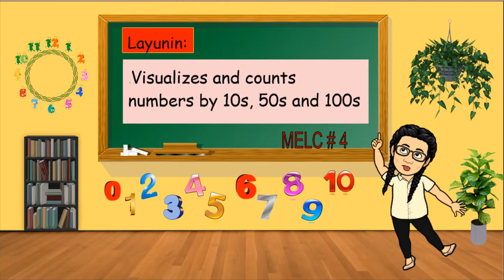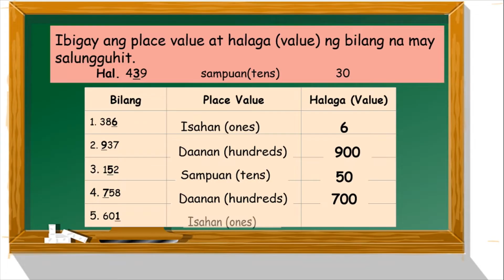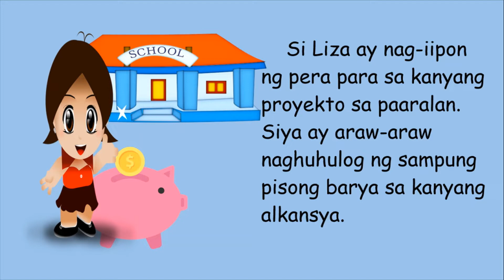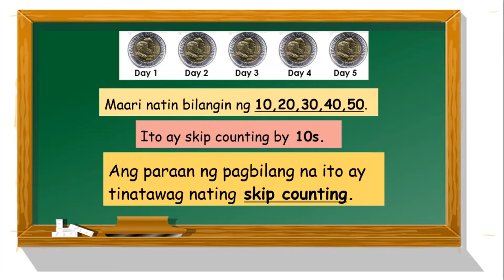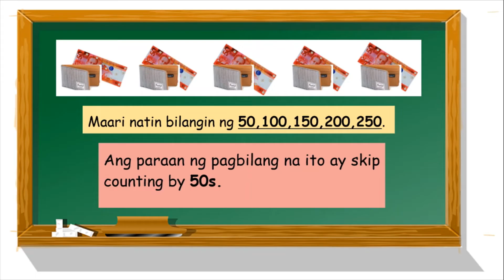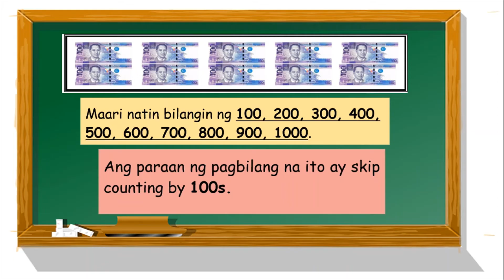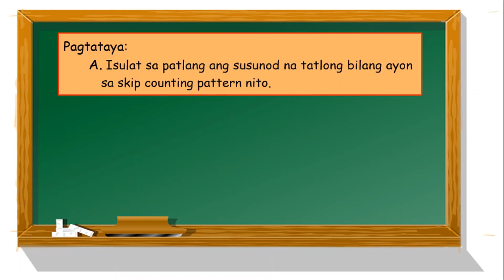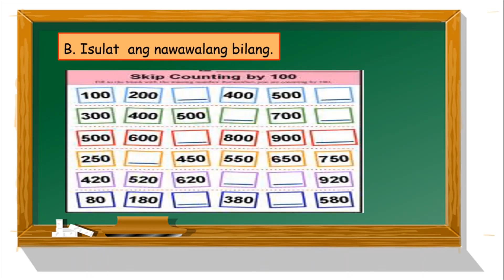Grade 2- Math: Visualizing and Counting numbers by 10s ,50s and 100s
MELC-BASED- Unang Markahan: Week 2- Day 1-2